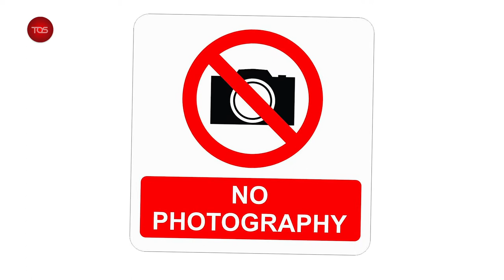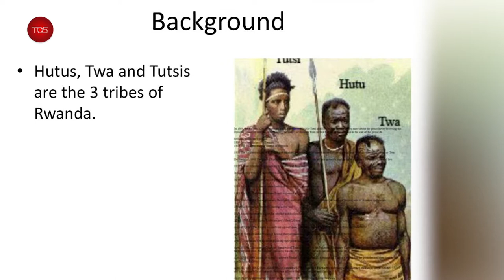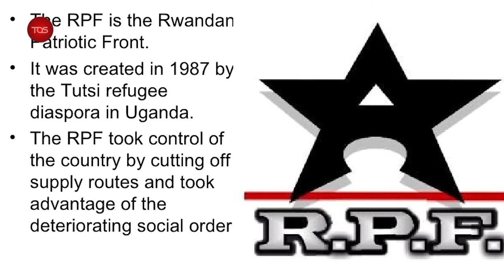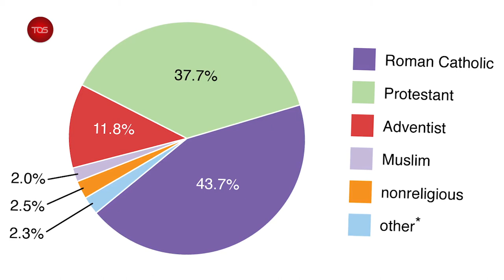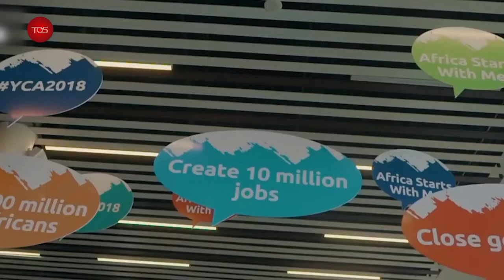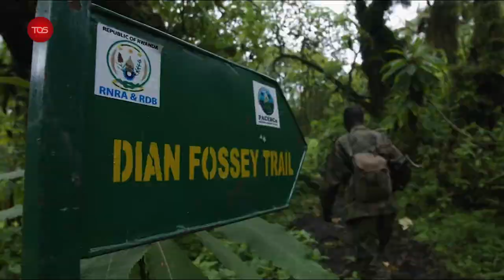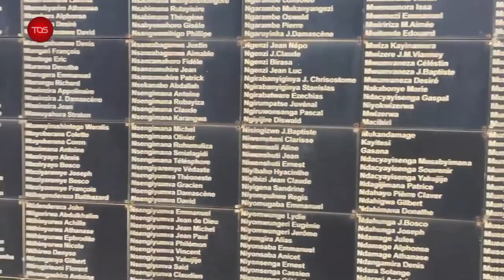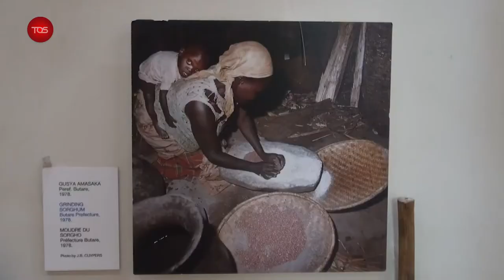My Heritage - Discover (Rwanda)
My Heritage is a 25 minutes docuseries which seeks to break the ice by taking viewers on a tour
of the African continent in a 'discover and explore Africa through my eyes' style.

Africa is arguably the world's most iconic and enchanting continent, but not much is known about her cities, her people, tradition, culture and history even by Africans living in Africa, due largely to the continent's very diverse nature.

The show explores the deep trove of Africa, highlighting the exotic uniqueness of the way of life of Africa and the interactions between herself and the world around her.

Intrinsically, through journalistic lenses and explorative narration, the show dissects and analyses the history, culture and development of Africa; telling and showing the world who
seeks to know and understand her, how to interact with her through her past, present, people,
city, culture, food, language and lifestyle.